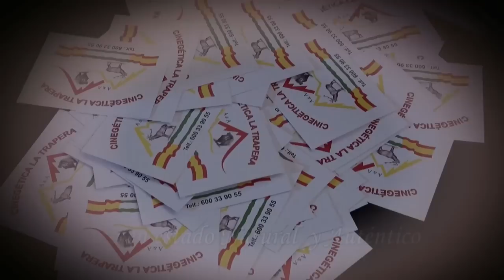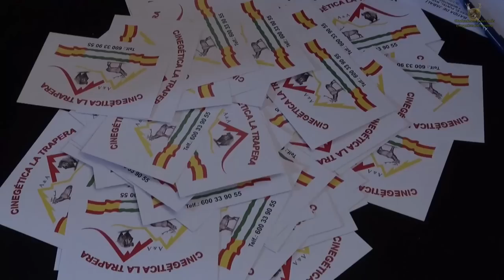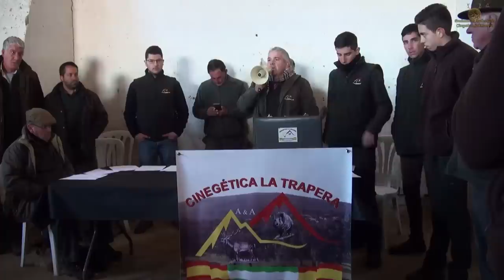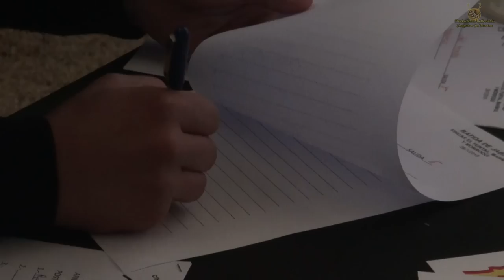"BATIDA DE JABALIES EN FINCA EL PUNTAL , MARMOL Y MOROQUI POR CINEEGTICA LA TRAPERA " 28/01/18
“BATIDA DE JABALIES EN LA FINCA EL PUNTALDE LA TRAPERA , EL MÁRMOL Y EL MARROQUÍ POR CIENGETICA LA TRAPERA “ DÍA 28 DE ENERO DEL 2018.

En esta ocasión Producciones Audiovisuales Cinegeticas Sol Montero se desplaza al Norte de provincia Cordobesa, más Concretamente a la localidad  de Valsequillo. Municipio perteneciente a La comarca Del Valle del Guadiato.

Una Mañana fría y un intenso viento daban comienzo al sorteo de la Montería donde 74 posturas buscarían perpetrar los máximos lances Monteros a Jabalíes posibles.

Una vez en la finca los Monteros tuvieron que estar finos no solo en los lances y con la puntería .Si no que también con el oído . El fuerte vientos en rachas no permitían escuchar a Los Cochinos que pasaban a sus anchas los  cortaderos.

A Las 15:30 horas se termina la Batida al compás de una buena comida en el Cortijo de la Finca Los Bermejos.

Resultado de la Batida : 15 Jabalies de ellos un Navajero y una boca rozando bronce cobrado por los Canes de “Rehalas Los Cuervos “.

Se trata de una Montería en abierto en la que las condiciones meteorológicas Adversas no han favorecido un buen resultado.

No obstante las Monterias de Cinegetica la Trapera están consiguiendo consolidarse como monterías en abierto a precios económicos que dan buenas satisfacciones a sus Monteros

!!Enhorabuena Antonio Ángel y hasta el Próximo Año Cinegetico!!

¡Video Completo Gratuito en Full Hd ¡Sitegusta, Comparte .Gracias¡